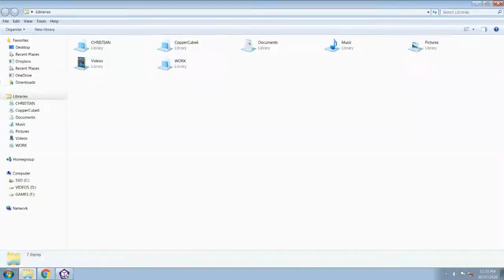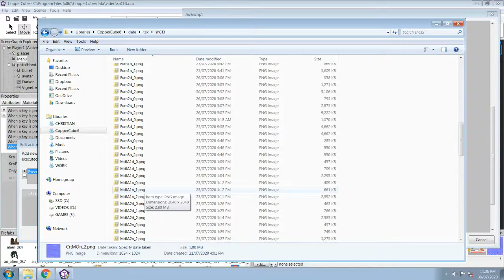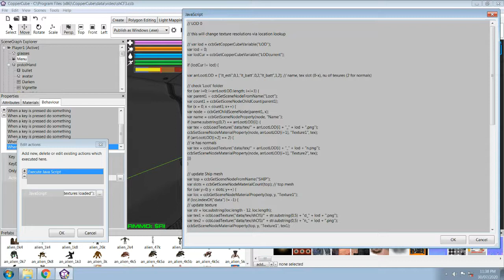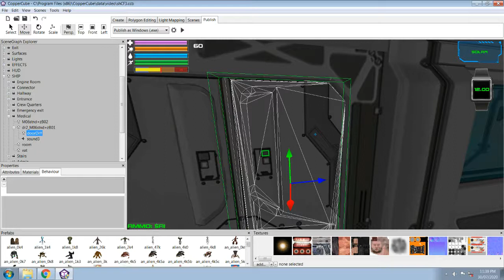CopperCube 6 - texture LOD's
How to increase texture resolution and MB size files